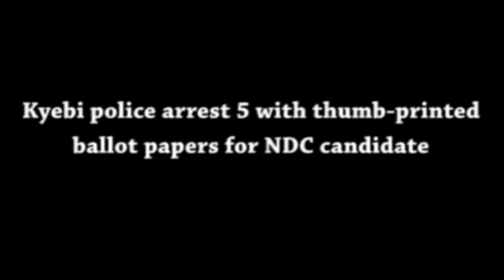Agya koo - Voting Daley at Bantama